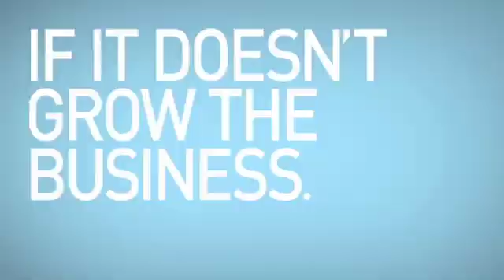NYCA grow! Philosophy